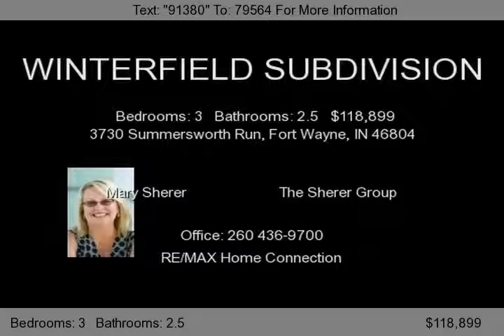3730 Summersworth Run, Fort Wayne, IN 46804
Are you packed and ready to move? This home has been completely redone. The open concept floor plan will make for comfortable living. The kitchen has been updated with a new flooring, counter tops, stainless steel appliances and more. The nook and wonderful breakfast bar will make entertaining a breeze. There is a 4 season room or a family room with a great view of the backyard. The LARGE...